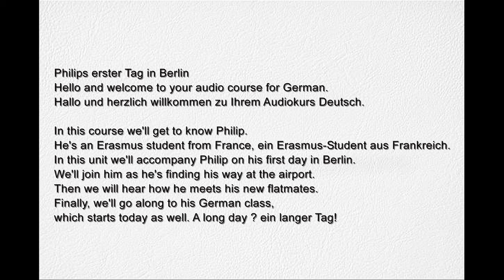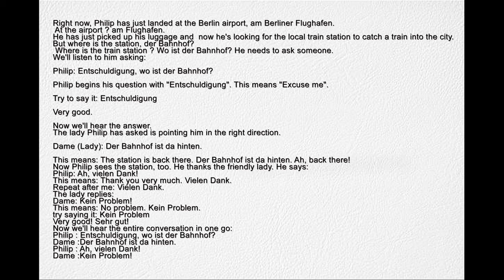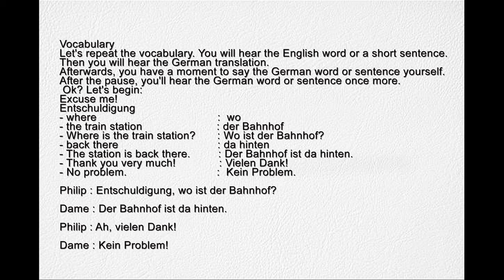[ LEARN GERMAN ] Audio German for Beginner ( Audiokurs Deutsch für Anfänger ) part 1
Basic German Audio for pratice vocabulary, daily conversation for Beginner